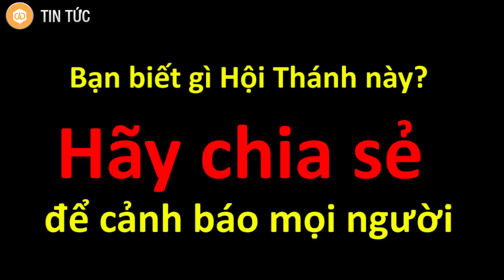HỘI THÁNH ĐỨC CHÚA TRỜI: Uống nước thánh đỏ vứt bỏ tổ tiên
Bí ẩn Thứ nước màu đỏ của "Hội thánh đức chúa trời"?
Ngày 24/4, Công an huyện Thủy Nguyên, Hải Phòng cho biết mới triệt phá thêm một tụ điểm truyền đạo trái pháp luật của tổ chức Hội thánh đức chúa trời.

Tại đây, cơ quan chức năng thu giữ nhiều loại ấn phẩm phục vụ cho việc truyền đạo, gần 1 triệu đồng đã được các tín đồ đóng vào phong bì in sẵn các dòng chữ: tên công ty; họ tên; số sự sống; số điện thoại; nội dung phụng sự để nộp cho Trưởng nhóm.

Đặc biệt trong số các tang vật thu giữ có trên 20 lọ nhựa nhỏ màu trắng mà theo Trung và một số người tham gia nói để đựng “nước thánh” cho các tín đồ uống.
Loại nước này có gì bí ấn mà khiến người ta mê muội đến vậy? Hãy cùng xem video này để tìm hiểu cùng độc đáo tv nhé!